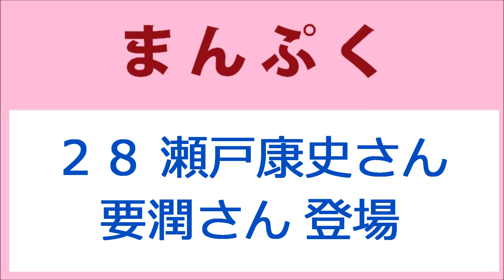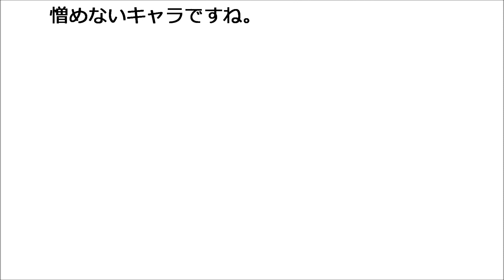まんぷく 28話 瀬戸康史さん初登場、要潤さん再登場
瀬戸康史さんが初登場しましたね。こっそり忍び込んで来たところを、鈴に見つかってしまいます。神部という男でした。完全に泥棒なんだけど、話を聞いて、同情してしまいます。瀬戸康史さんの神部、笑顔が清々しくて憎めないキャラですね。

「NHKドラマガイド 連続テレビ小説 まんぷく」
「連続テレビ小説 まんぷく」の放送を参考に